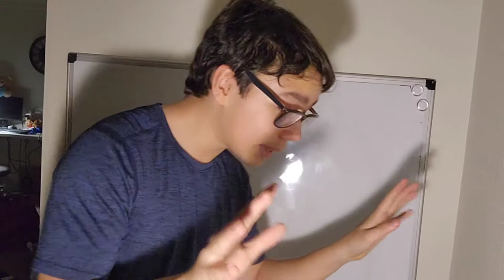What EVERY Clickbait Poketubers Video Is Like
In today's video, I portrayed the fictional clickbait Poketuber, Hoodie Hunter. As well as his unamed cameraman attempting to record a video.

The production of this video turns into chaos: a disgruntled cameraman, a suspicious Poketuber, and more collide in the newest skit of mine!

Credit to @UtkarshDesigners for the banger of a thumbnail!